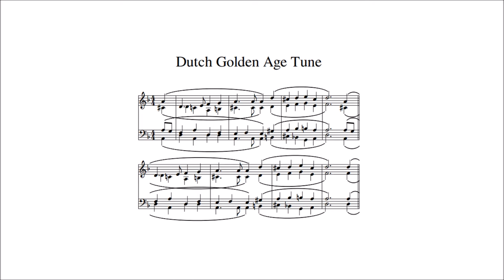Dutch Golden Age tune: Waer Datmen Sich...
Performed here by a computer.